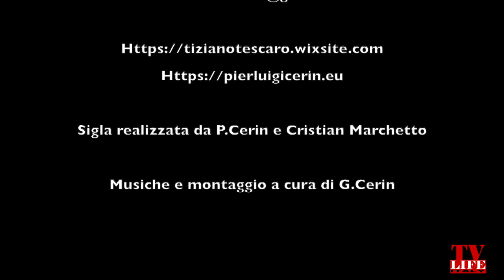2023 Today's Show Norberto Wittwer presenta Alessia e Gaya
Talk Show in tour in Villa Borromeo Milano, Norberto Wittver presenta le baby models: Alessia e Gaya